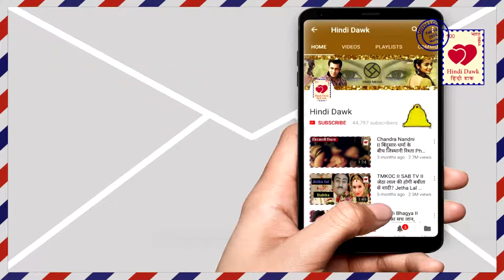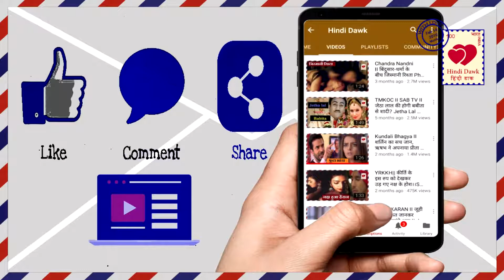YHM II इस सख्स से आज मिलेगी किरन, खुलेगा सोनाक्षी का राज़ II Kiran Meet With This Person IIStar Plus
इस सख्स से आज मिलेगी किरन, खुलेगा सोनाक्षी का राज़ II Kiran Meet With This Person